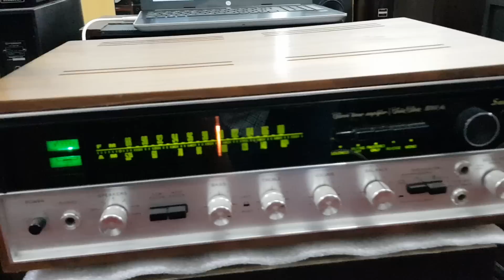4/7/2019 toàn loa samsui bass 40 hàng khủng về tại nguyên audio phú thọ lh0988036068